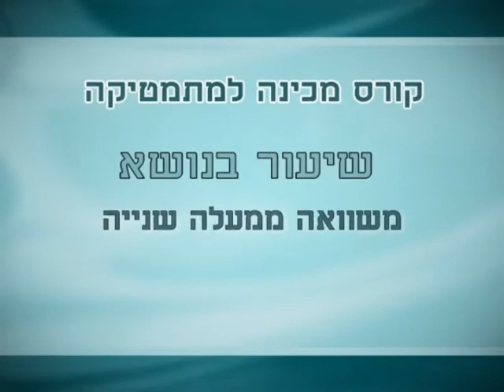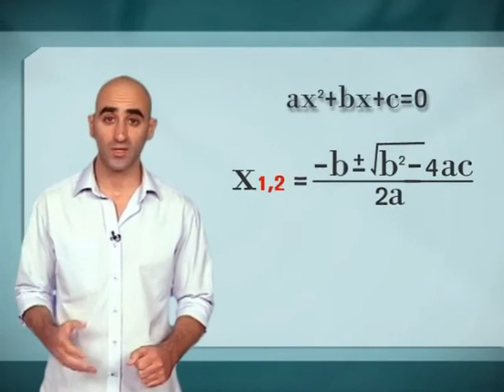משוואות ממעלה שנייה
סרטון זה הוא חלק מהקורס "אשנב למתמטיקה" המועבר בקרייה האקדמית אונו

בין הנושאים הנלמדים בקורס: חזקות ושורשים, צמצום שברים, הוצאת גורם משותף, כפל וחילוק שברים אלגבריים, נוסחאות הכפל המקוצר, משוואות ממעלה ראשונה ושנייה ואחוזים.

הקורס המלא כולל פרקי הוראה, תרגול ופתרון שאלות מבחינות. הקורס הופק ע"י K2P  עבור הסטודנטים בקריה האקדמית אונו ככלי עזר נוסף להבטחת הצלחתם של הסטודנטים